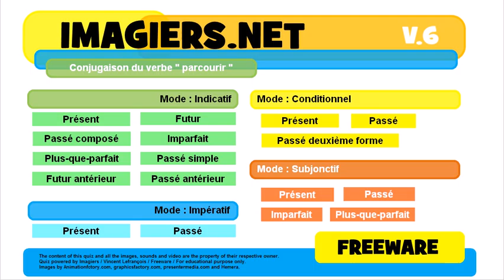French conjugation Indicatif Passé simple